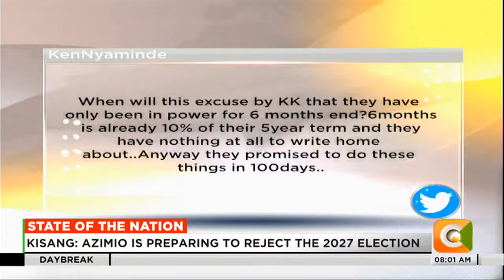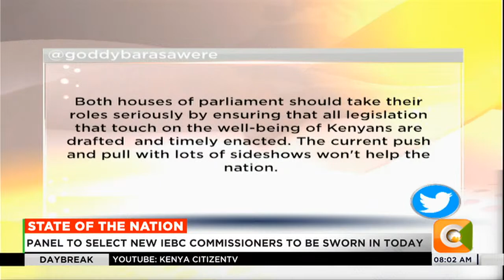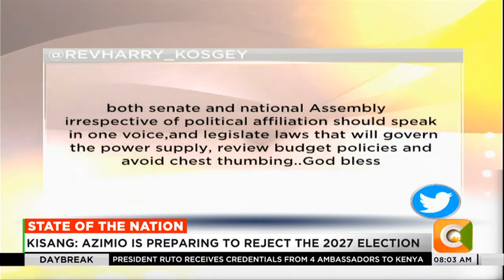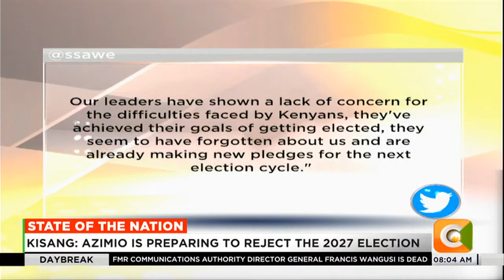DAY BREAK | Quorum hitches hurt business in Senate as Azimio Senators walk out